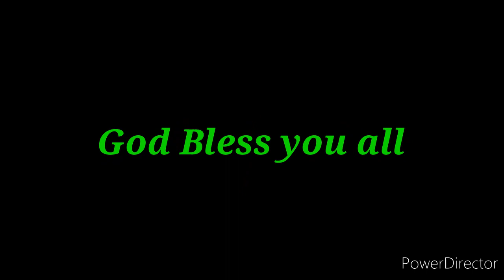"THE GIFT"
"jOnAgLeN & kids